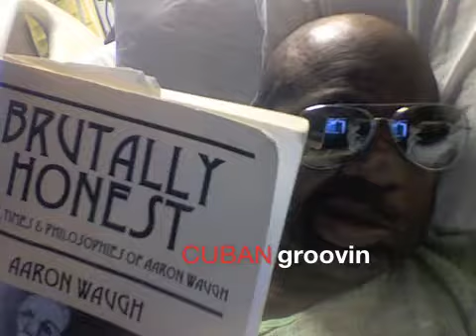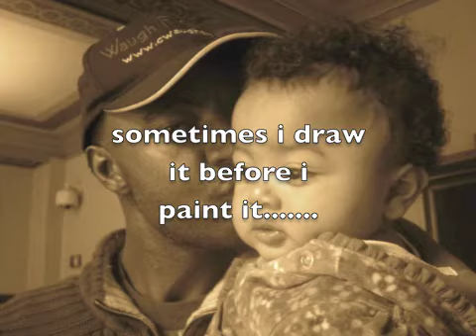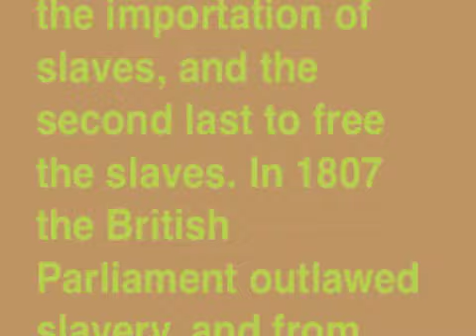- Cuban Fantasy - havana painting preparation / MUSIC MIX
cuba old havana painting preparation /  MUSIC MIX / ART
art by Aaron Waugh
- Cuban Fantasy